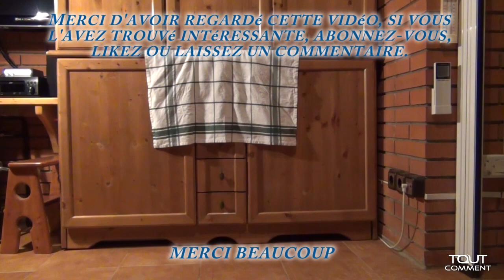Faire une petite arbalète avec un stylo et un crayon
Faire une arbalète avec un stylo et un crayon

Dans notre canal général vous pourrez trouver tout ce que vous pouvez imaginer faire et apprendre. Sur ToutComment.com nous vous montrons comment dessiner, vous maquiller, faire des jeux pour les enfants, danser, donnons des conseils de décorations, des cours de musiques, de langues, faisons des expériences, des arts manuels, et beaucoup d'autres choses.

ToutComment.com conseille les usagers d'internet afin qu'ils trouvent la meilleure solution à leurs problèmes du quotidien. C'est pour cela que nous voulons que vous fassiez partie de l'équipe de ToutComment et que vous nous aidiez à aider les autres avec des conseils et des recommandations pour solutionner les problèmes et doutes de la vie quotidienne. Vous trouverez en même temps des solutions à vos problèmes, et si ce n'est pas le cas, faites-le nous savoir pour que nous puissions améliorer notre éventail de solutions.